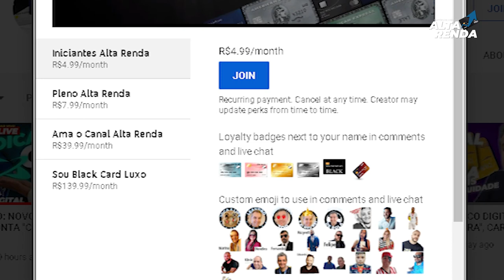💳CONTA DIGITAL SAFRA, LIBERANDO CARTÕES PLATINUM COM LIMITES MESMO SEM INVESTIMENTOS, VALE A PENA?